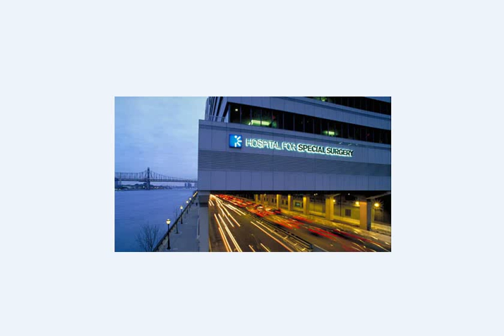hospital of special surgery